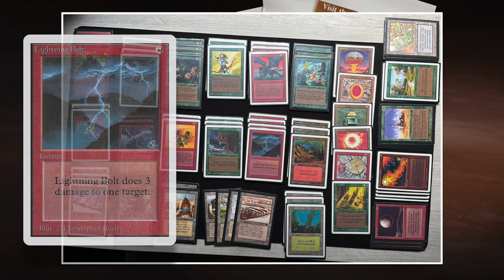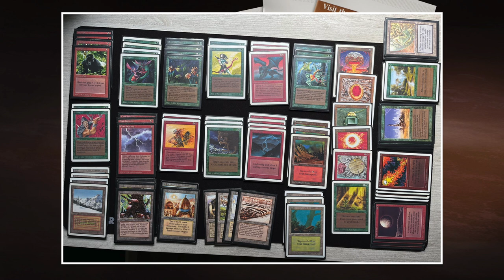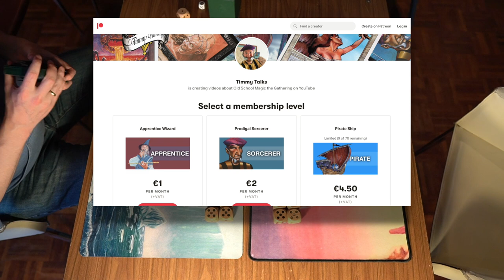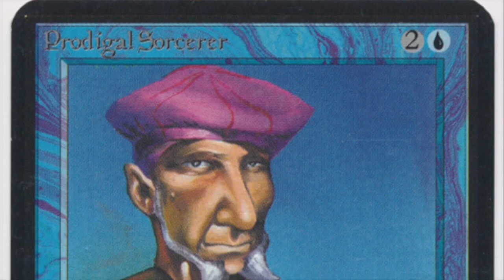Erhnam on Ice WGU vs Erhnam Burn'em RG - Top 8, KOTh VIII | Old School Magic 93/94 | 596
It's Erhnam Djinn time at the quarter finals of the Knights of Thorn, the oldest Magic the Gathering Old School tournament of the Netherlands.

Decks: Erhnam on Ice vs Erhnam Burn'em
Players: Tom vs Thijs

00:00 MTG 93/94
01:49 Erhnam on Ice
04:45 Erhnam Burn'em

07:50 MTG Games